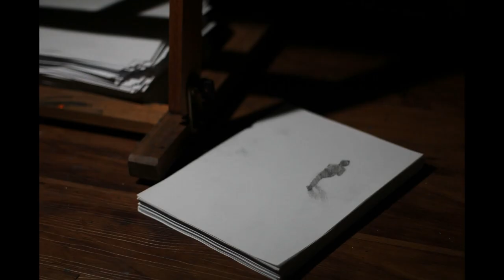JOTA's Blurred Lines